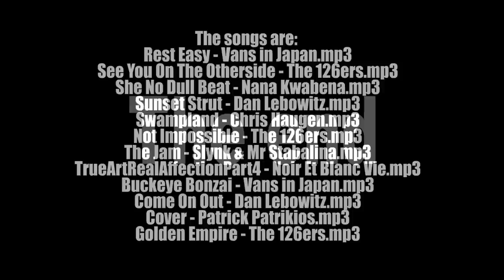"A clou" handmade, 18KT gold bracelet in the shape of a nail.